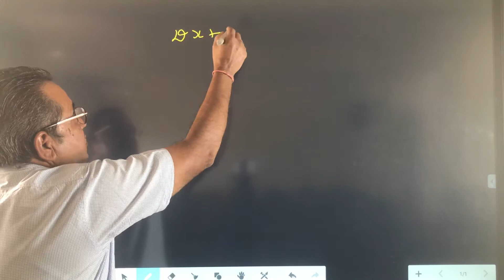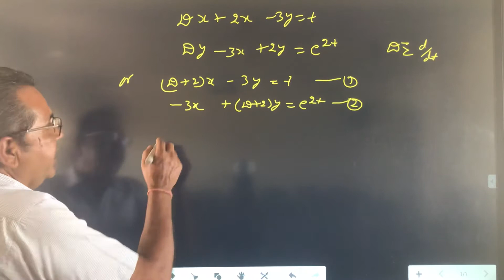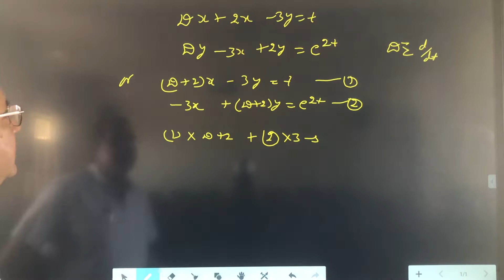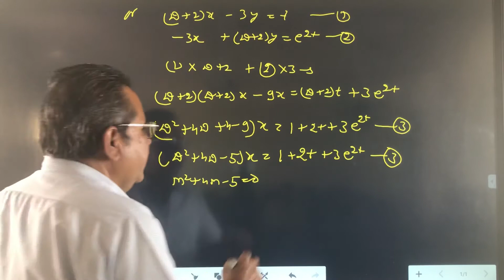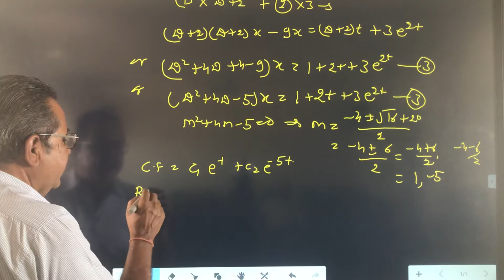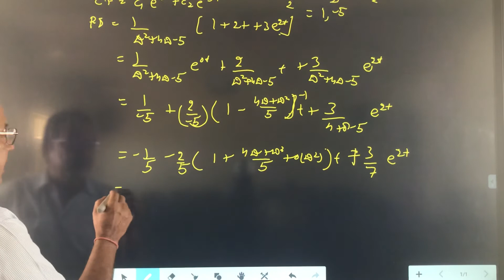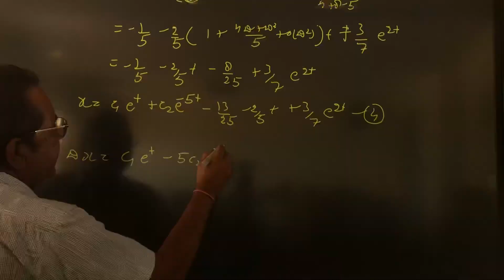Dr RanveerSingh Maths B Sc 2